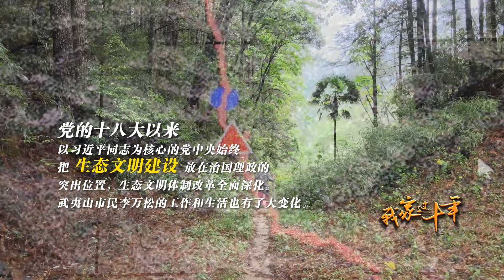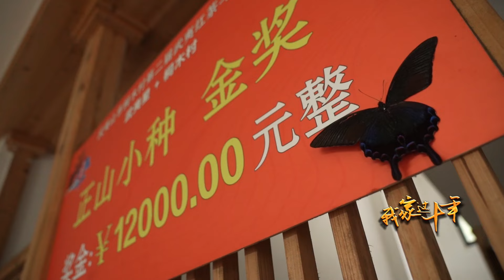10年前护林靠眼，10年后靠“点”！武夷山“新护林员”李万山用上“黑科技”！